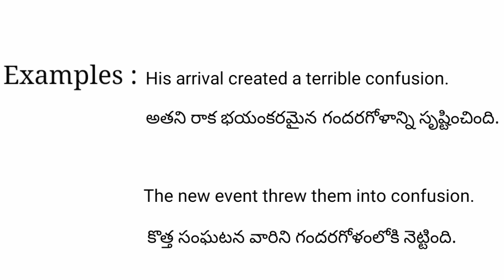Confusion meaning in telugu with examples | Confusion తెలుగు లో అర్థం @Meaning in Telugu